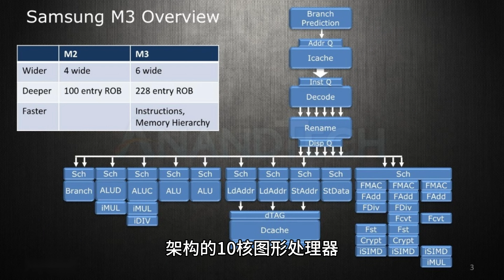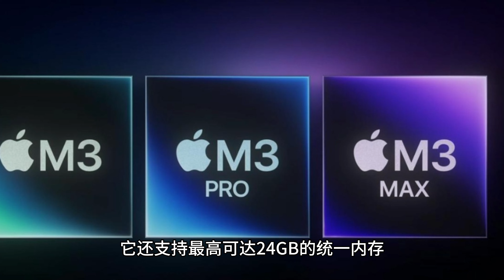苹果 M3 芯片 GPU 跑分曝光：比 M2 高 9%、比 23W TDP 骁龙 X Elite 高